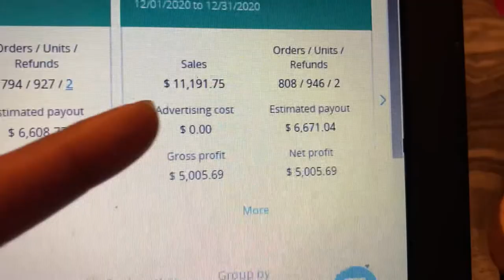Retail Arbitrage jumpstart your career//checklist for the edge up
I am technically new, BUT!! im smashing the game like you should smack that like button LOL :-))!! But frfr i wanted to make this video because if i knew all the things about the retail arbitrage game from day one, that i know now, i would have been even further so i really  want to pass that knowledge on to yawl. 2021 is going to be all about growth so lets grow together you guys!! So many
videos will be coming yawl way this year and im so excited!!
or yourself change you life to!!   hope to see yall in 2021 lol :-)